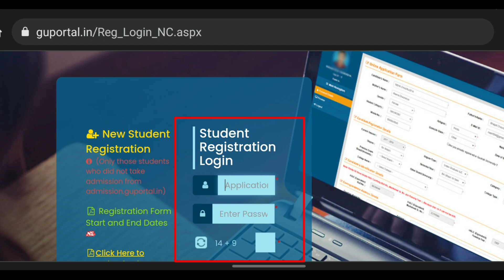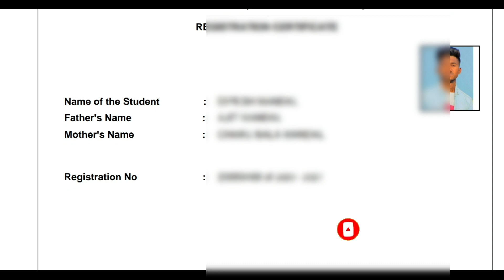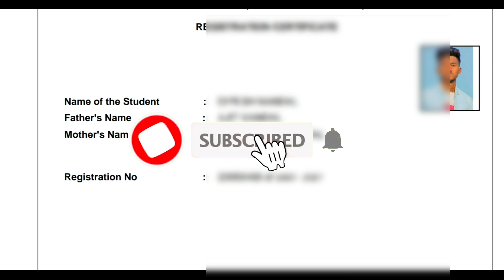Guwahati University BA/B.COM/B.SC 1st Sem Registration Certificate Download | Registration PDF File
1/Join Guwahati University what's App Group for Any Information

guwahati University 1st sem registration Certificate Download link